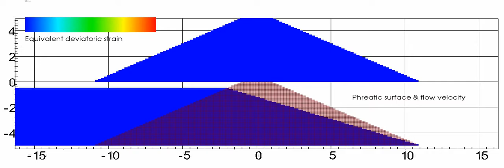Slope failure due to seepage flow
Phi = 25 degree
c = 10 kN
These values were used to have a stable phreatic surface in the embankment. After 30 seconds, the cohesion reduced to 1 kN, so the failure can be seen. It is noticeable that the embankment is stable in the dry condition.